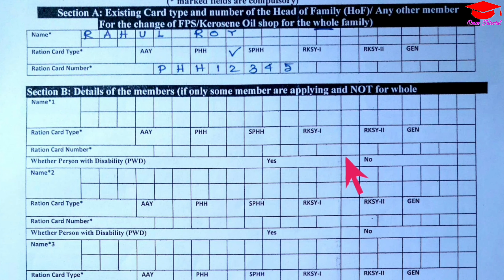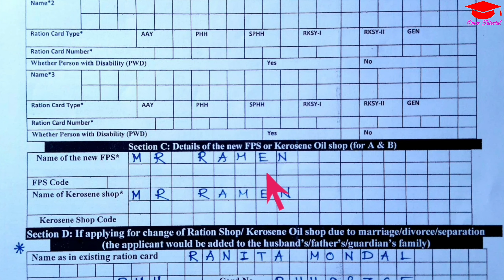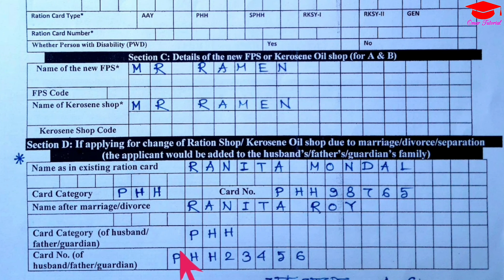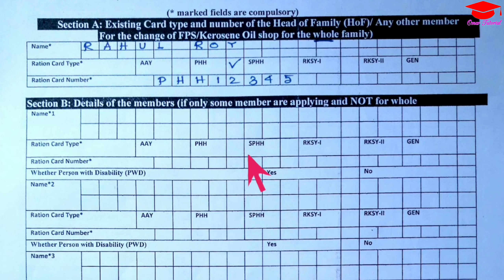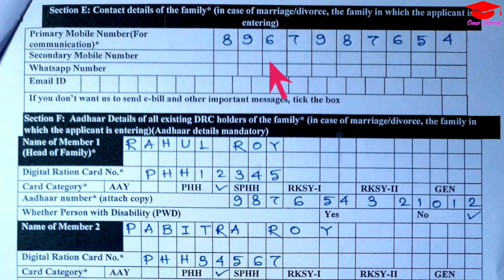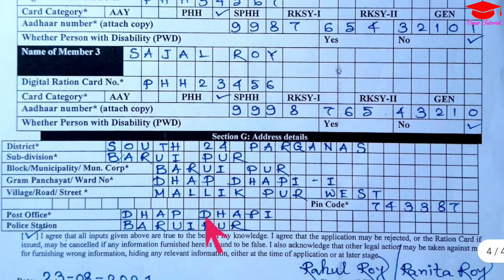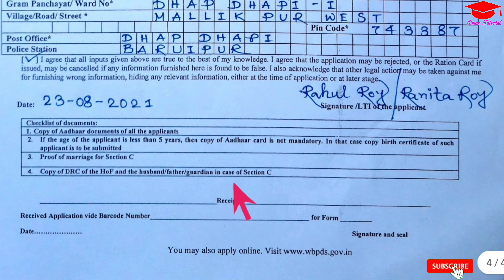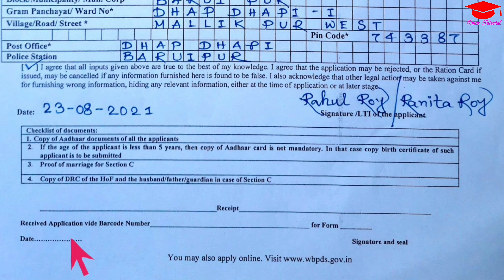ration card transfer । how to transfer ration card after marriage । ration card form 6 fill up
-: About Video  :-
Hi
    In this video I discussed, how to apply for digital ration card transfer in West Bengal. You have to fill up Form 6. For details follow the steps that I shown in this video.
   Hope the video will help you a lot.

-: Topics Covered  :-
how to transfer ration card after marriage in west bengal,
ration shop change online in west bengal,
ration shop change form fill up,
ration shop change,
ration shop change application form,
ration card form 6 fill up west bengal

(3) Green Screen 8 x12 FT for YouTube Video Shooting =》

(4) Oreva LED Flood Light 20W =》